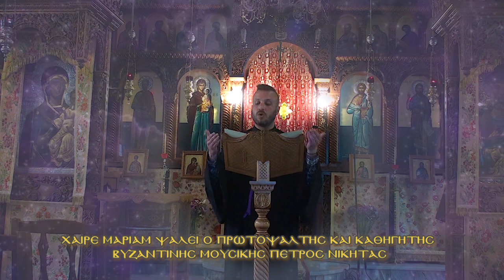Χαίρε Μαριάμ - Γαβριήλ εξ ουρανού, το Χαίρε κράζει τη σεμνή…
Ψάλει ο Πρωτοψάλτης & Καθηγητής Βυζαντινής Μουσικής Πέτρος Νικήτας